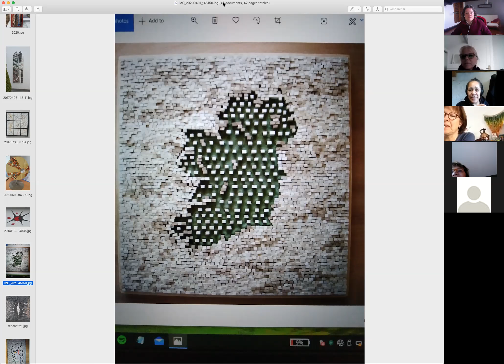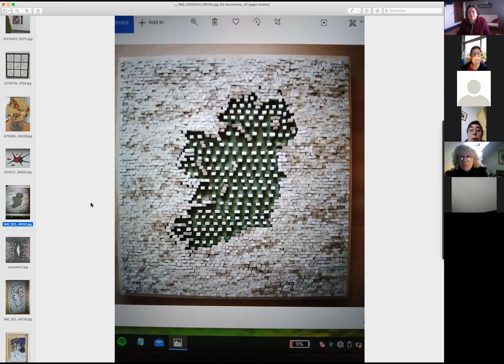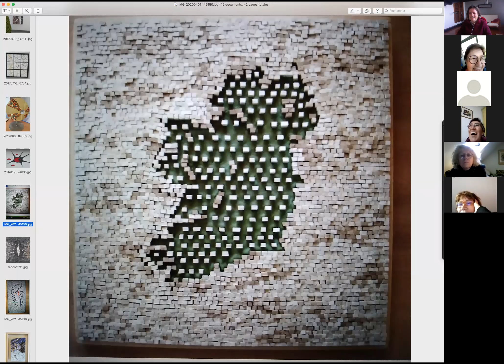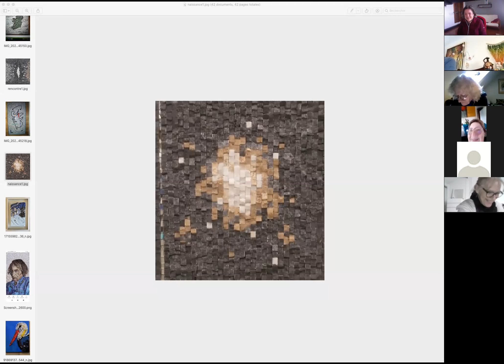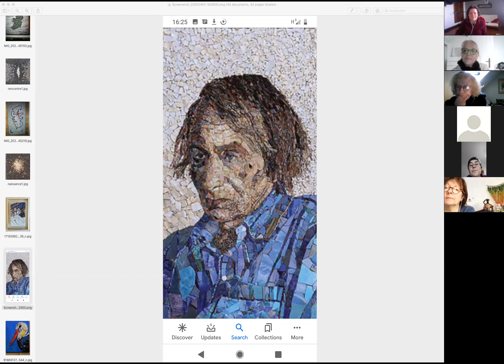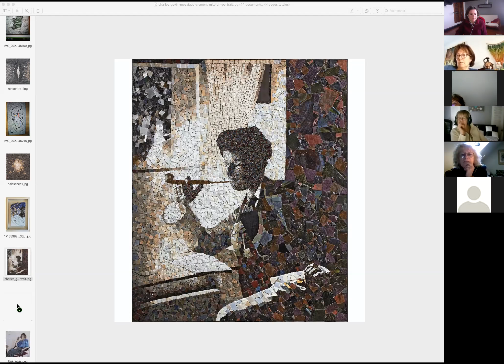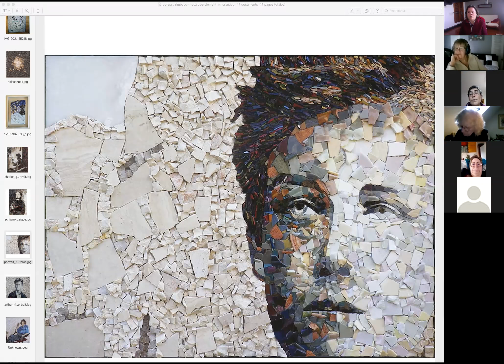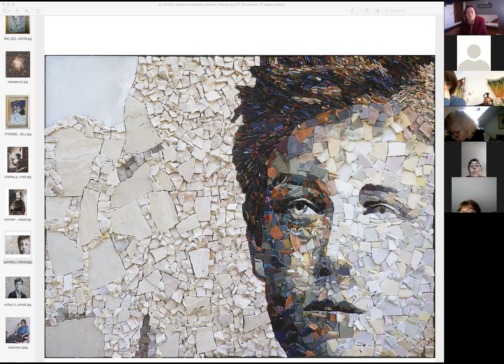Présentation de nos travaux - Partie 4